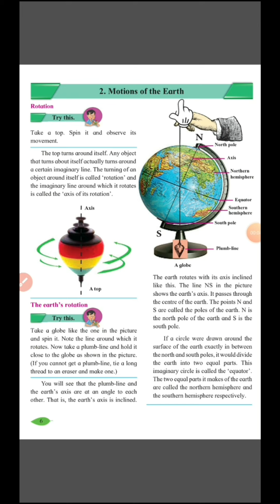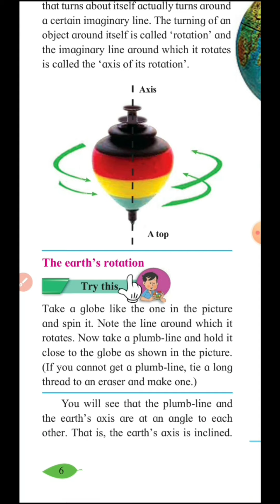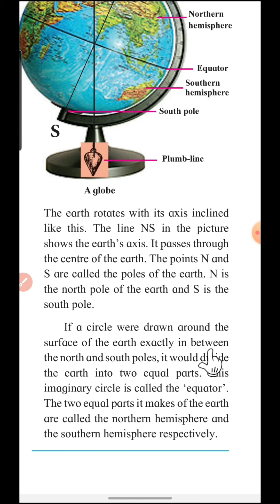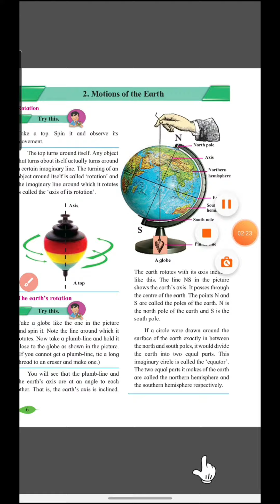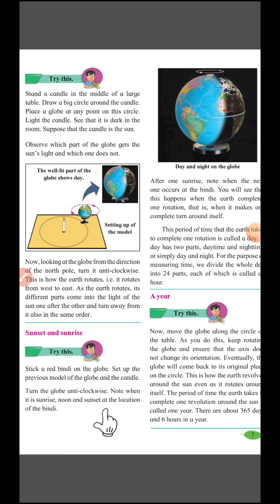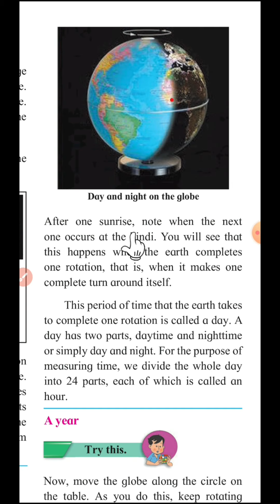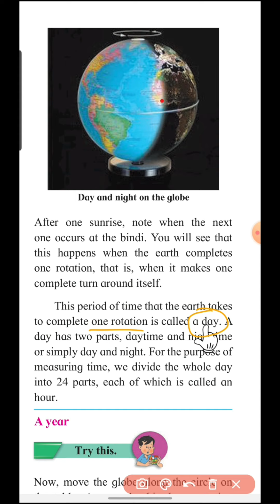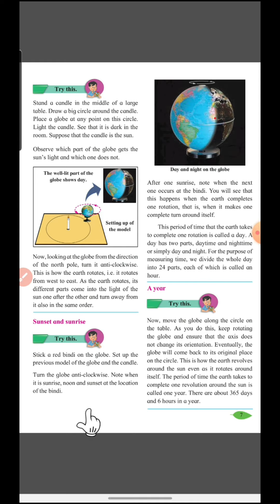Std:-5th | EVS - 1 | 2.MOTIONS OF THE EARTH | Part -1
By - Apurva Anil Gholap.
From - Shyamsharde Vidyamandir , Sikandarpur.